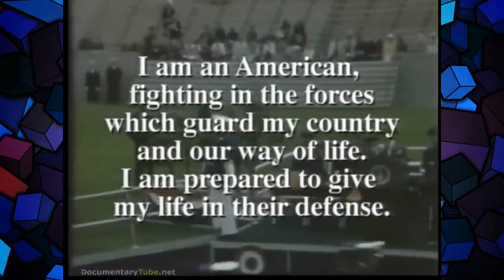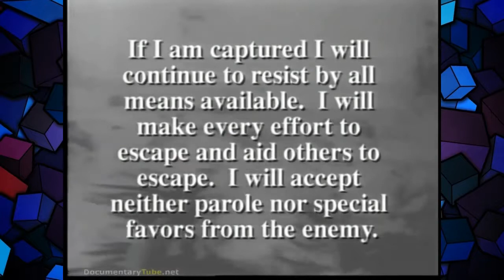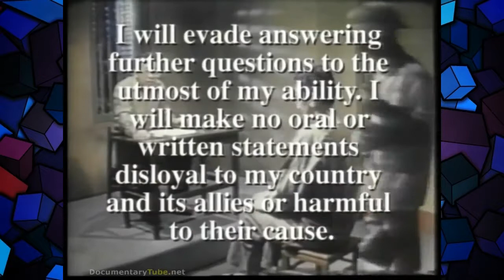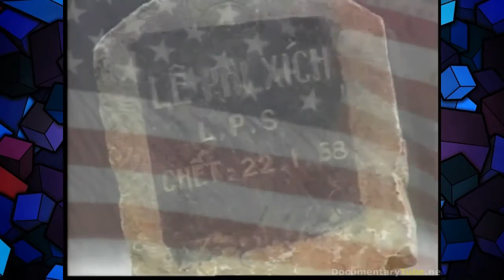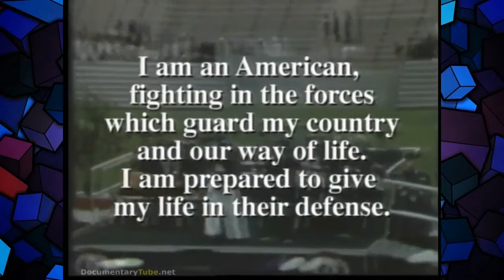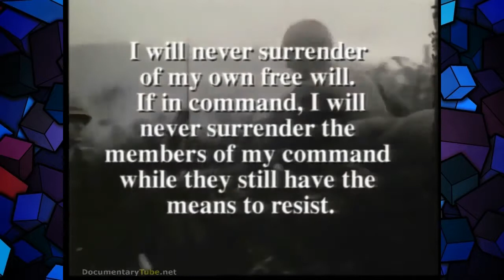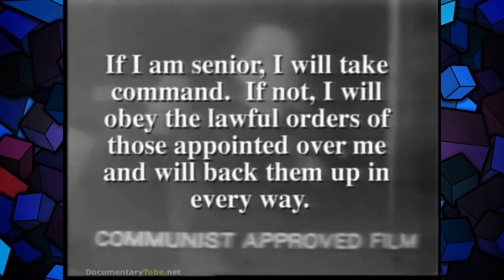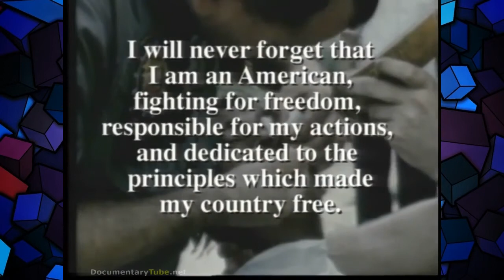MEDAL of HONOR Lance P Sijan Documentary Full Documentary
This educational video documents the facts regarding Lance Sijans career and the medal of honor he received.

Department of Defense - Description: LANCE P. SIJAN IS THE ONLY UNITED STATES AIR FORCE ACADEMY GRADUATE TO EVER RECEIVE THE CONGRESSIONAL MEDAL OF HONOR. THIS DOCUMENTARY PORTRAYS THE CAPTAINS.

Most people – even Airmen - have never heard the full, horrific, and inspiring story of Medal Of Honor recipient, Captain Lance P. Sijan. Love and loyalty, courage and country, faith, freedom,.